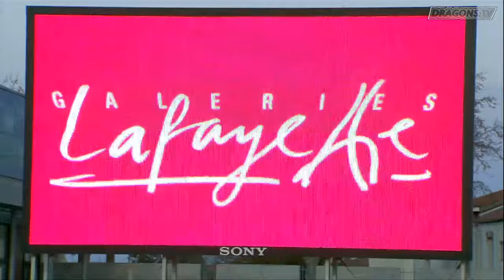Résumé Dragons Catalans vs Leeds (R7)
Les plus belles actions et tous les essais de la 7ème journée de Super League entre les Dragons Catalans et Leeds le 28 mars 2015 au Stade Gilbert Brutus